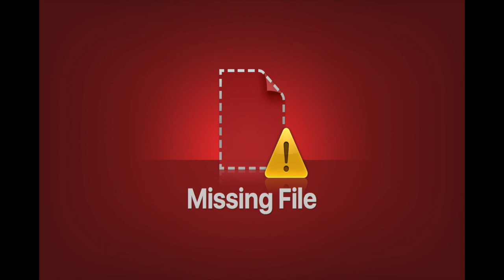juice wrld lucid dream & tekashi69 type of beat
juice wrld lucid dream type of beat                   juice wrld lucid dream type of beat                   juice wrld lucid dream type of beat             juice wrld lucid dream type of beat